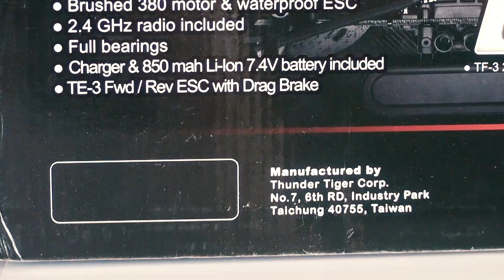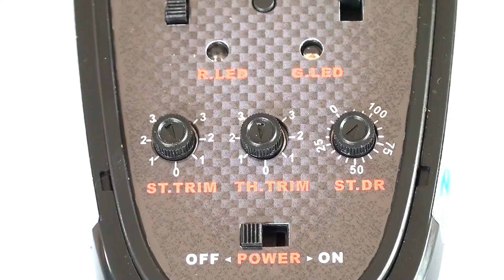RC Truck TOYOTA HILUX 112 4x4 Thunder Tiger Review — RC Extreme Pictures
Hi my friends! Please, welcome the new RC Truck of Thunder Tiger TOYOTA HILUX 1/12 PICK-UP TRUCK RTR. This trail truck 4x4 is awesome. Its size rc truck: length 372, width 178 mm, weighs 1 kg 100 gr. Full bearing. All electronics is waterproof.